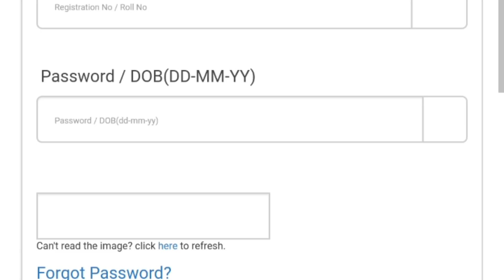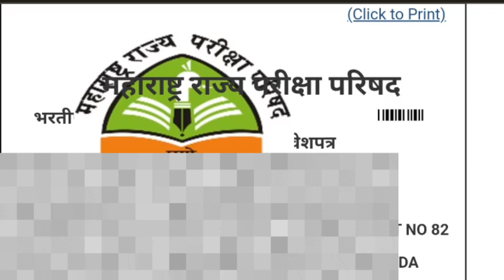How to Download TAIT Admit Card 2023 on Mobile 🔥 | Tait Admit Card Release